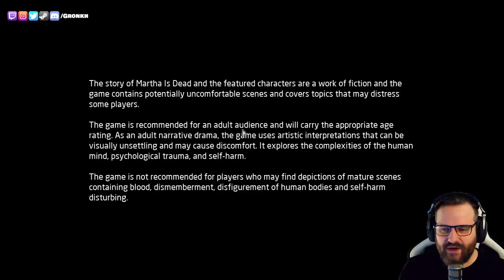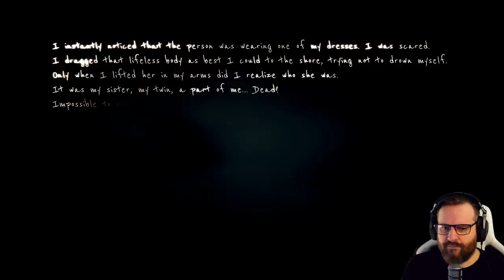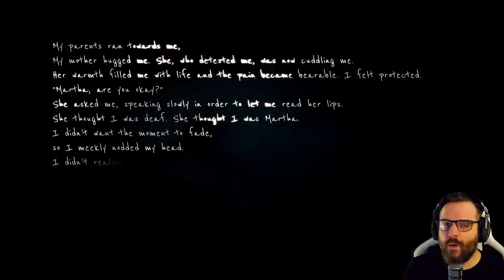MARTHA IS DEAD (DEMO) 📷 1: Verlier nicht Dein Gesicht!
Titel: Martha Is Dead
Genre: Horror, Indie, Abenteuer
Entwickler: LKA
Publisher: Wired Productions
VÖ: 2021

TRANSPARENZ / PRODUCT PLACEMENTS:

[✖] Deal: kein Deal
[✖] Reise: keine Reise
[✖] Sonstiges: nix